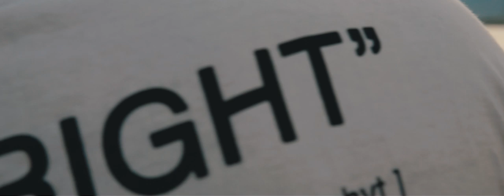Venâncio - A Braba (Clipe Oficial)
FICHA TÉCNICA:

Autores/Intérpretes: Venâncio

Captação: Estúdios View Company

Produção Musical: Venâncio (@eu.vena)
Beat: Venâncio e @gofran.oficial
Mix/Master: @eu.vena

Audiovisual:

Direção Geral:  Pedro Castro(@pedrocastrophoto)

Roteiro: Venâncio e Pedro Castro

Operador de Drone: Pedro Castro

Fotógrafo: Kiko Adelino (@kiikoadelino)

Edição: Pedro Castro

Modelo: @isisfigueiredo

View Company

Venâncio